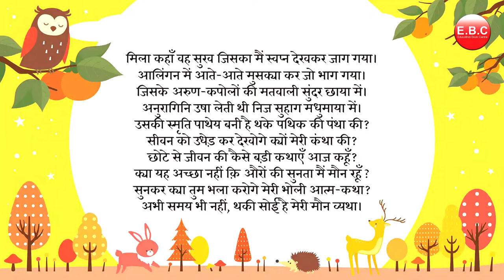पाठ - 4 (पद्य खंड) | आत्मकथ्य | Hindi Literature | Class - 10th | CBSE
Explanation video of Chapter - 4 ( Aatmakatha ) of Hindi literature Class - 10th ( CBSE )

Audio by - Kanchana Chauhan Mam

1. Gagan Public School, Khair bypass Road, Aligarh

2. Gagan Public School, Greater Noida West, Noida Extension

3. Gagan Public School, Agra Road, Aligarh

4.  Gagan Public School, Jail Road, Aligarh

5. Gagan College of Management and Technology